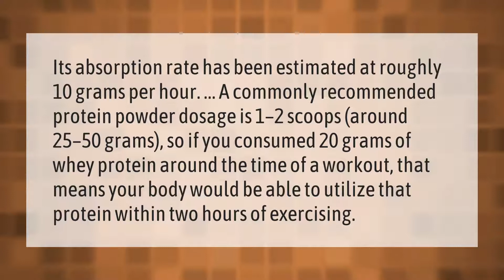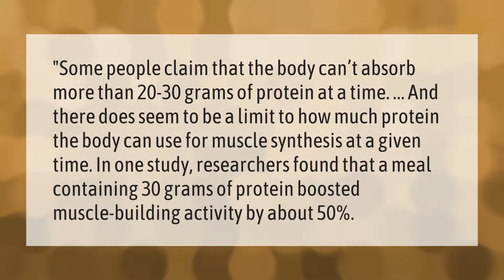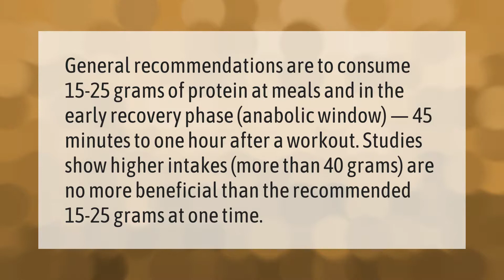Can your body absorb 2 scoops of protein?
00:00 - Can your body absorb 2 scoops of protein?
00:41 - How much is too much protein in a day?
01:09 - Can your body only absorb 30 grams of protein?
01:41 - Is 50 grams of protein too much in one meal?

Laura S. Harris (2021, September 16.) Can your body absorb 2 scoops of protein?
    AskAbout.video/articles/Can-your-body-absorb-2-scoops-of-protein-262540